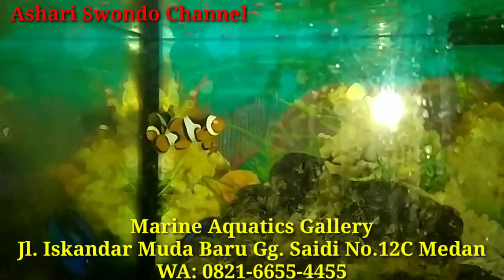BONGKAR SISTEM FILTRASI AQUARIUM LAUT KARANTINA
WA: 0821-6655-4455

1. Menjual Ikan Hias Laut PILIHAN DAN RAWATAN, MELET SADIS DAN BEBAS PARASIT.
2. Aquarium Laut Mini Komplit dan Low Budget (No Skimmer, No Sump, No Water Change, NO RIBET)
3. SETTING AQUARIUM LAUT BERBAGAI UKURAN: PICO, NANO, MEDIUM, JUMBO, MEGA TANK, dll untuk Rumah dan Kantor.
4. Modifikasi Aquarium Tawar menjadi AQUARIUM LAUT
5. Jasa KONSULTASI dan MAINTENANCE AQUARIUM LAUT.